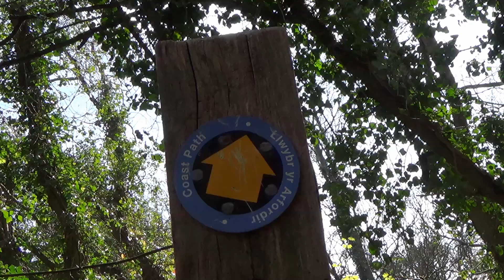A Walk Through Nicholaston Burrows, Penmaen, Gower Peninsula, Swansea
In this video, I head locally on a walk through Nicholaston Burrows via Crawley Woods on the Gower Peninsula in Swansea on a lovely Friday afternoon.

I take a look at the bridge that was put in place a number of years ago by the Swansea Ramblers in order to cross the other side read link about that here:

I was last here around 10 years ago!  When I had my dog Maisie link of that video is here:

I then head back along the beach to Tor Bay, it was a really enjoyable walk, and I look forward to returning again soon.

Many thanks
Rob